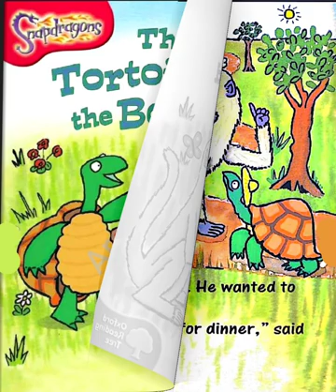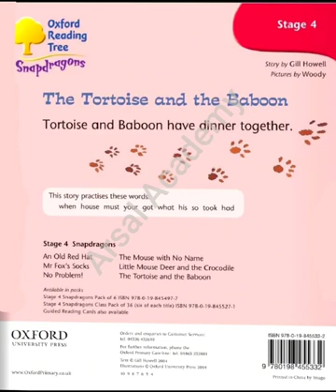The Tortoise and the Baboon | Moral Story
The Tortoise and the Baboon
Tortoise and Baboon 2
totoise and the banoon
the tortoise and the baboon oxford reading tree
oxford reading tree the tortoise and the baboon
the tortoise and the baboon story
the tortoise and the baboon storybook
the tortoise and the baboon story book
the tortoise stories
oxford reading tree
oxford reading tree books
learn english through story
lean english through story book
learn english through storybooks
tortoise and baboon
tortoise and baboon story
tortoise and baboon story book
the tortoise and the hare
the tortoise and the hare storybook
the tortoise and the hare story
the tortoise and the hare story book
the tortoise
the tortoise stories
moral stories
moral stories for kids
learn english through story books
the tortoise and the baboon story in english
the tortose and the hare story in english
english stories for kids
oxford phonics world 1
moral stories

The video is titled "The Tortoise and the Baboon | Moral Story."
The story involves the tortoise and the baboon playing tricks on each other.
The baboon tricks the tortoise by eating all the food when the tortoise arrives late to his house.
The tortoise then tricks the baboon by making him wash his hands multiple times, causing him to miss out on the meal.

Description:
Title: Tricky Tales from the Oxford Reading Tree: "The Tortoise and the Baboon"

In this delightful children's tale, "The Tortoise and the Baboon" from the Oxford Reading Tree series unfolds a mischievous dinner invitation that takes an unexpected turn. Baboon invites Tortoise for dinner, only to devour all the food before Tortoise's arrival, sparking a clever retaliation.

As the story unfolds in an African setting, the clever Tortoise seeks revenge by inviting Baboon to dinner but adds a twist—he must wash his hands first. What follows is a humorous escapade as Baboon attempts to meet Tortoise's hygiene standards. The comical repetition of sending Baboon back to the river to wash, only for his hands to get dirty again, keeps young readers engaged.

Parents are encouraged to actively engage with their children during the reading process. From exploring the cover and discussing the setting to posing questions about the characters' actions, the book prompts interactive learning. Questions like why Tortoise takes a long time to reach Baboon's house or why Baboon's hands remain dirty on page 12 encourage children to think critically and participate in the storytelling experience.

The story concludes with a thought-provoking question for young readers: "Do you think Baboon deserved to have a trick played on him?" This sparks reflection on the characters' actions and introduces an ethical dimension, inviting children to ponder the consequences of Baboon's behavior.

"The Tortoise and the Baboon" not only entertains with its amusing storyline but also promotes literacy skills and cognitive engagement. Through interactive elements and clever storytelling, this book becomes an enjoyable and educational addition to the Oxford Reading Tree series.

Welcome to Arsal Academy, your ultimate destination for engaging and educational content! Our YouTube channel is dedicated to providing a rich learning experience for English readers of all ages, featuring a wide range of renowned reading programs such as Oxford Reading Tree, Jolly Phonics, Oxford Phonics World Readers, Ladybird, Ladybug, and Rising Planet.

At Arsal Academy, we understand the importance of fostering a love for reading and language development. That's why our collection of videos is carefully curated to enhance literacy skills, improve phonics knowledge, and expand vocabulary in an enjoyable and accessible way. Whether you're a beginner just starting your reading journey or an advanced learner seeking to refine your language skills, our channel has something for everyone.

Join us as we embark on exciting adventures through captivating storytelling, interactive exercises, and engaging activities. Our dedicated team of educators and experts are committed to creating an immersive learning environment, where children and learners of all ages can explore the world of literature and language with enthusiasm and curiosity.

learn english
educational content
story books in english
story books in urdu
Test your knowledge
quiz time
quizz time
Prepare to be inspired and motivated as we unlock the doors to literacy success together. Don't miss out on the opportunity to expand your knowledge, improve your reading abilities, and embark on a thrilling educational journey.